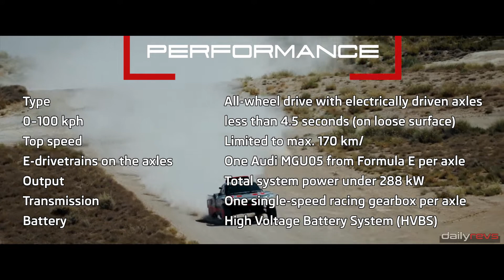2023 Audi RS Q e tron E2 Rally Car | More Efficient with More Aerodynamic !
2023 Audi RS Q e tron E2 Rally Car

The aerodynamic concept in the area of the body below the hoods is completely new. This section is almost reminiscent of the shape of a boat’s hull: its widest point is at the height of the cockpit, while the body tapers significantly towards the front and rear. Audi has now dispensed with the part of the fenders that was behind the front wheels and formed the transition to the door. Internally, this structure was called the “elephant foot.” As a result, the designers saved more weight and optimized the air flow. “The aerodynamic aspect should not be underestimated in desert rallying either,” says Löffler. Admittedly, the new cockpit dimensions mean that the body has a larger and therefore less favorable cross-section.

Nevertheless, it was possible to reduce the overall aerodynamic drag by around 15 percent, i.e. the product of the CD value and the frontal area (A). This does not change the top speed. It remains limited to 170 km/h in the regulations. Nevertheless, the improved air flow offers one major advantage. “It further reduces the energy requirements of the electrically powered car,” says Löffler. “We implemented the aerodynamic calculations entirely using computational fluid dynamics (CFD).” These computer simulations replace the time-consuming work in the wind tunnel and still deliver highly precise results.